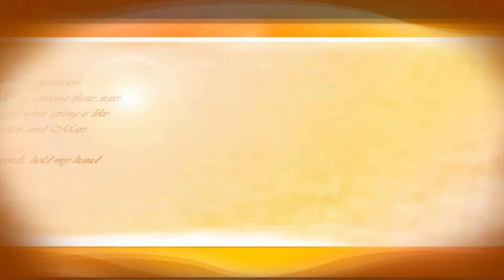2018桃園原住民歲時祭儀賽夏族回娘家舞蹈展演2